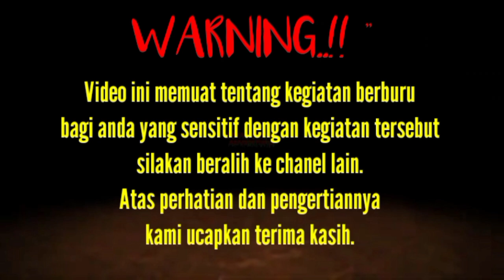Prank Target Sungguh Terlalu!! Berburu Tupai & Punai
Berburu Tupai dan Punai di Hutan Kalimantan Barat.